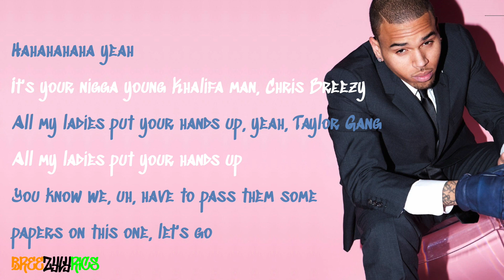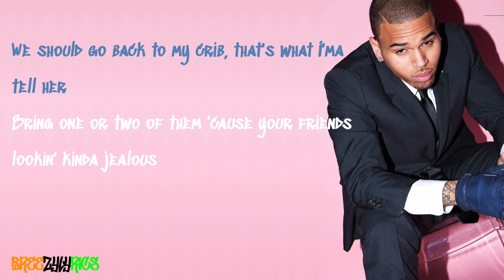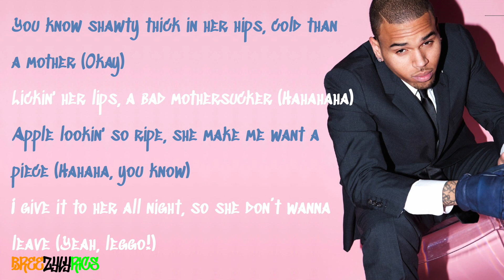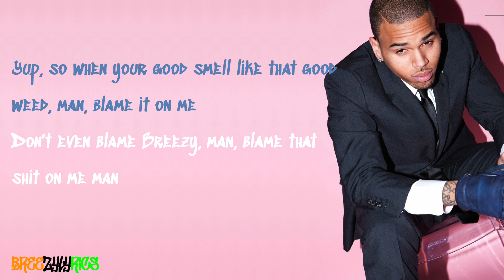Chris Brown - Bomb (feat. Wiz Khalifa) [LYRIC VIDEO]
High quality, professional lyric video for Chris Brown's Bomb featuring Wiz Khalifa, taken from his Grammy-winning 2011 album, F.A.M.E.